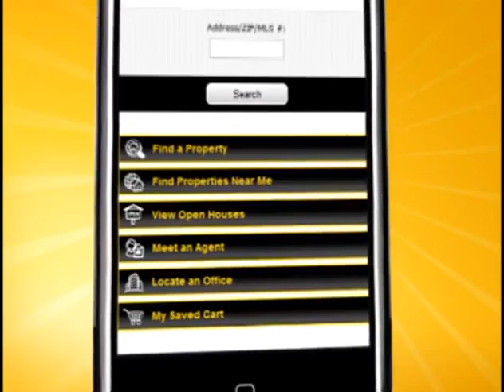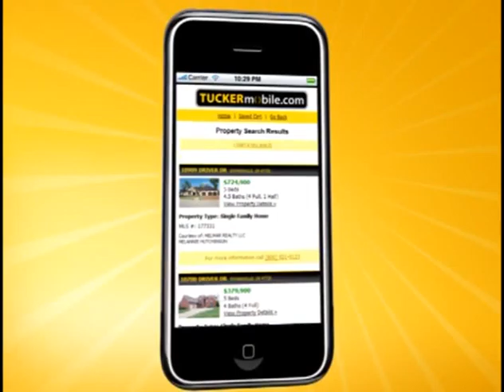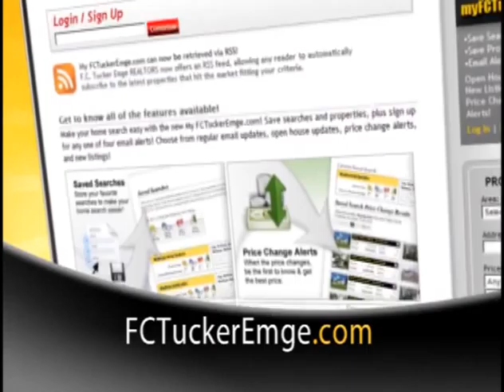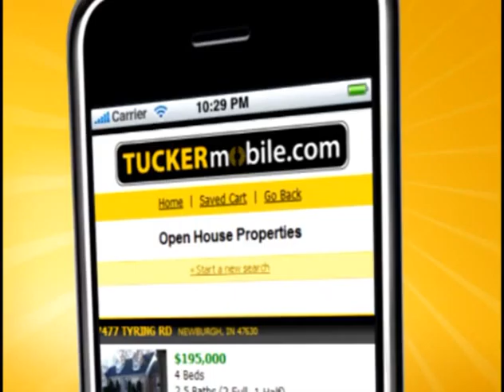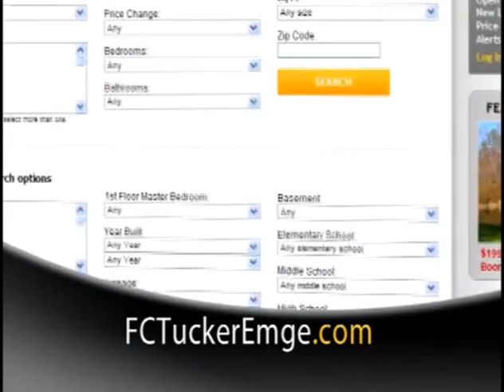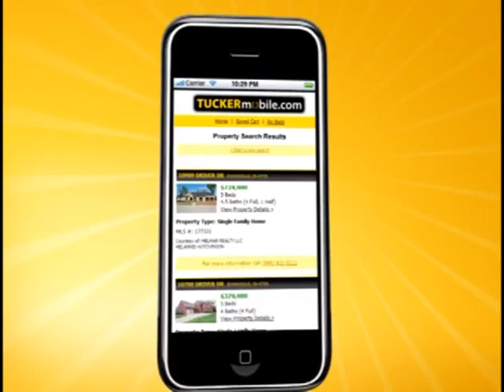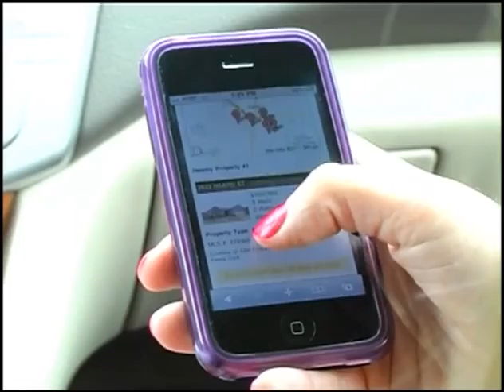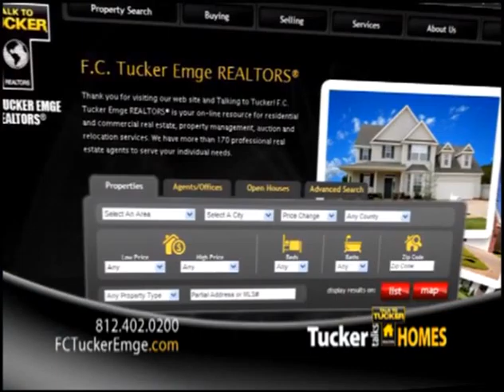Tucker Talks Homes - November, 17-18, 2012